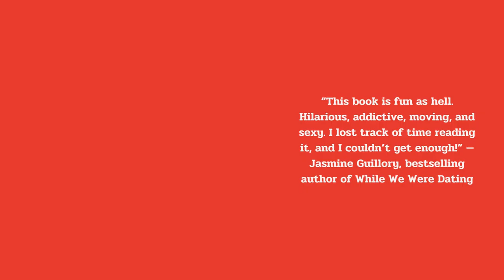The Lifestyle Audiobook 🎧 Taylor Hahn 🎧 Free Audiobooks in English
“This book is fun as hell. Hilarious, addictive, moving, and sexy. I lost track of time reading it, and I couldn’t get enough!” —Jasmine Guillory, bestselling author of While We Were Dating

Georgina Wagman has it all: a wonderful marriage, a wonderful job at a prestigious law firm, and wonderful friends. She has the life she has always desired, and everything is perfect. Until she walks in on her husband Nathan in an inappropriate position with a junior associate. Georgina is experiencing a crisis. But divorce is not in the five-year plan, so she devises a plan to save her marriage and rekindle the spark. She and Nathan are going to start swinging.

Georgina, on the other hand, is not going on this adventure alone. Her friends Felix and Norah, as well as their respective partners, decide to join her for the ride. They have their own relationship issues that swinging could help with. Georgina is overjoyed because she believes Felix and Norah belong together. A swingers' party is the perfect place to reignite romance between two people who were meant to be together. Her strategy is sound until she runs into a college ex at the first party. Georgina will be torn between her head and her heart when they re-connect, with her very happiness hanging in the balance. The Lifestyle is a playful homage to Jane Austen's Emma Woodhouse and outrageously fun summer read, perfect for fans of Jennifer Weiner and Sophie Kinsella.

Audiobook: The Lifestyle
Author: Taylor Hahn
Narrator: Christine Lakin
Publisher: Penguin Random House India

NOTE: This channel uses audio extracts for the videos. These excerpts are obtained from the Penguin Random House Audio website and are used for the purpose of promoting the audiobooks. This is beneficial for the Author and the Publisher.
However, if you are a copyright owner and do not want this video excerpt to be used by this channel, please send an email to and the video will be removed immediately.